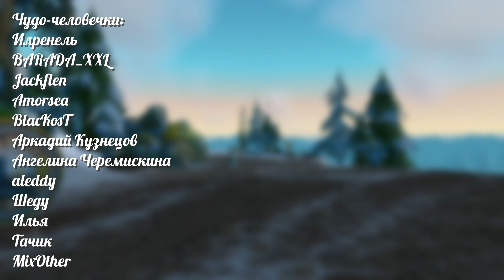Играть в Сезон Мастерства WoW: Classic или нет?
Друзья, всем привет! Я Элисейв 🎆
В сегодняшнем видео я расскажу вам о новых серверах WoW Classic: Сезон мастерства,
стоит ли там играть, какой сервер выбрать, и вообще, что из себя представляет Сезон мастерства.